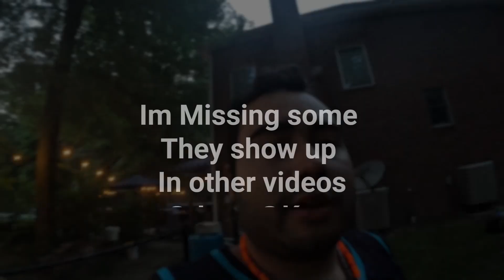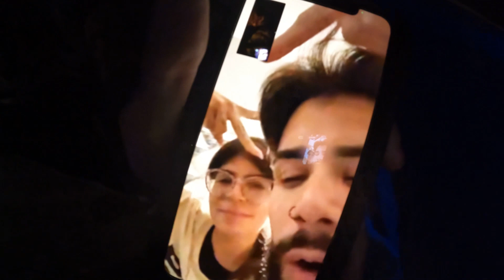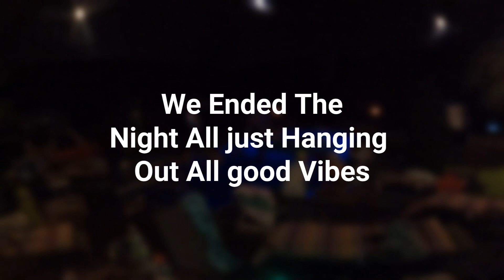Space School 2022 || Day 1|| Vlog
Space School 2022 day 1 Summed up. What an incredible experience. I got to watch my friends do what they love to do in the back yard! It was so awesome.  This is just day 1 so there will be another video of the sets and day 2 for any one who likes it. Check it out!!!